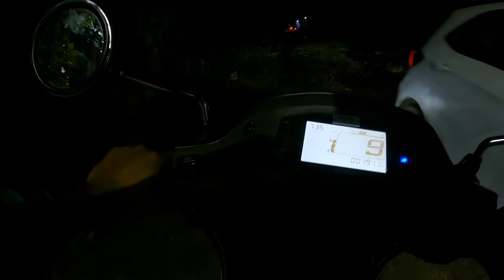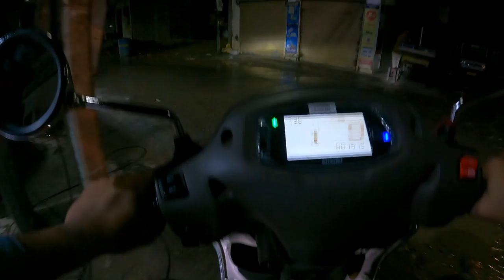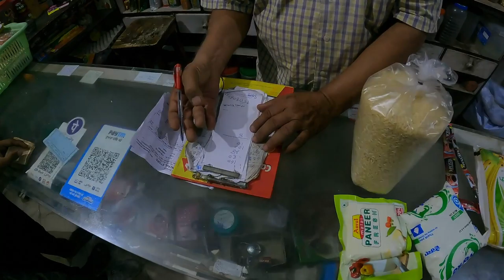When I went to buy Vegetables and other Grocery Items in Jalandhar Market.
आज जलंधर में बहुत बारिश हुई। इसलिए बहुत पानी भर गया था। पूरा vlog देखने के बाद comment कीजिए।